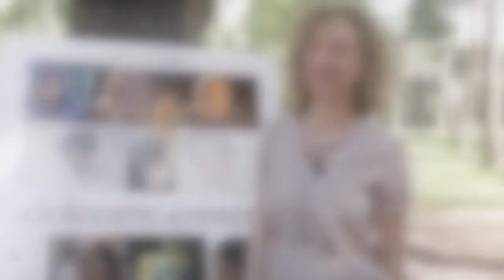"La dolce arte di esistere", Intervista a Pietro Reggiani, Francesca Golia e Anita Kravos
Al cinema dal 9 Aprile il nuovo film di Pietro Reggiani, con Francesca Golia, Pierpaolo Spollon, Rolando Ravello, Anita Kravos e Salvatore Esposito